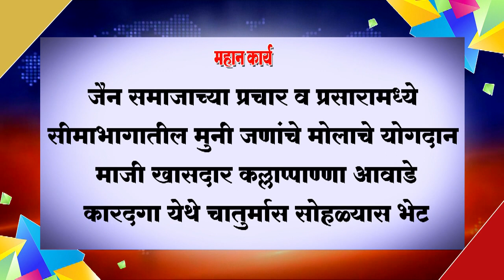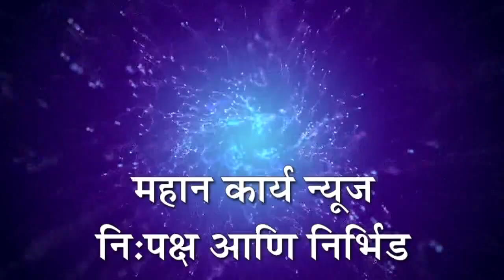❏जैन समाजाच्या प्रचार व प्रसारामध्ये सीमाभागातील मुनी जणांचे मोलाचे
❏जैन समाजाच्या प्रचार व प्रसारामध्ये सीमाभागातील मुनी जणांचे मोलाचे योगदान ; माजी खासदार कल्लाप्पाण्णा आवाडे ; कारदगा येथे चातुर्मास सोहळ्यास भेट